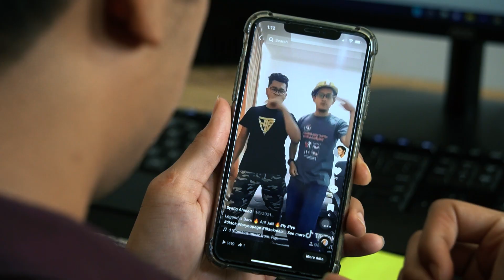BILA KAU KUAT JILAT BOS KAU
Bila kau kuat jilat bos kau. Apa pun kau dapat. Eh, betul ke???